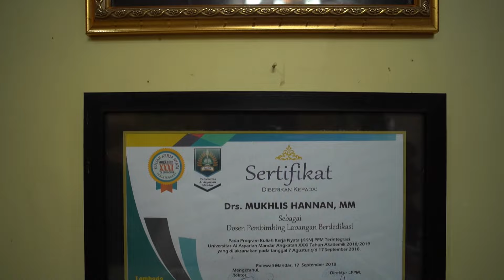PEJUANG BUDAYA DI POLEWALI MANDAR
Namanya Pak Mukhlis Hannan, seorang pegiat kebudayaan yang berjuang terus menghidupkan seni budaya di Polewali Mandar Sulawesi Barat. Sepak terjangnya ini berbuah pada Anugerah Kebudayaan Indonesia tahun 2022.